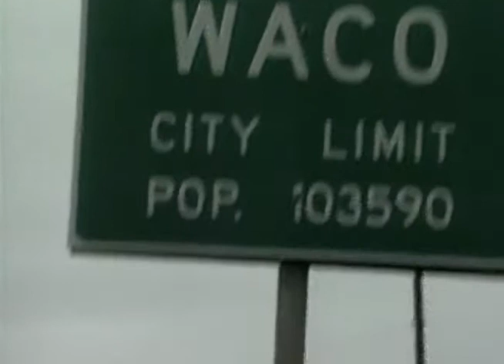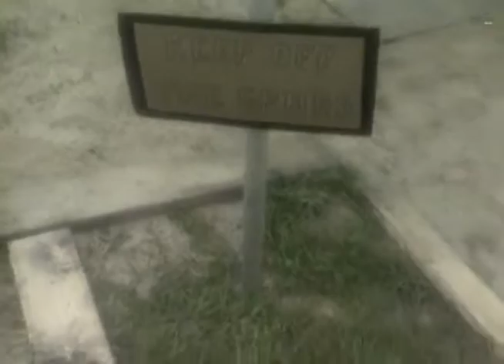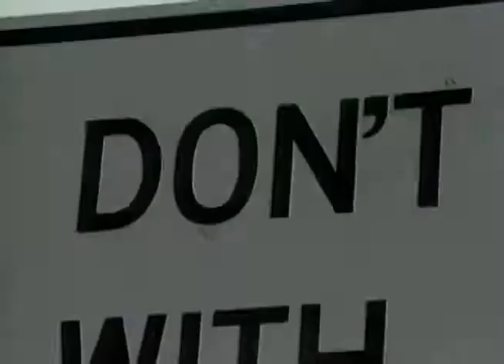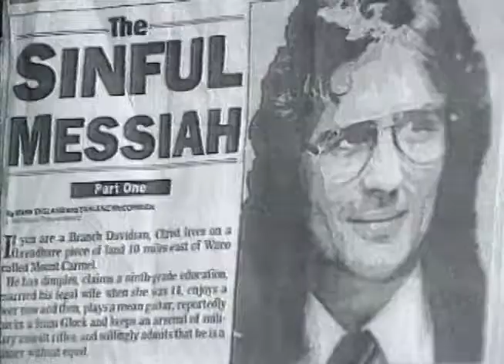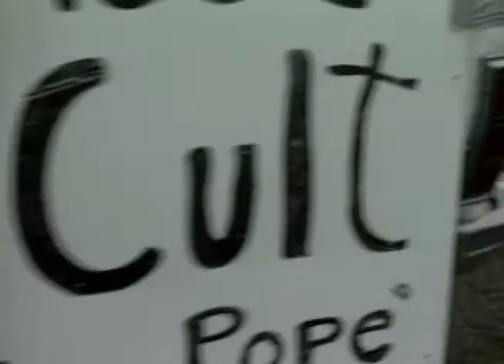Waco music video 1993 by David P Griffin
Music video by the journalists at the Branch Davidians standoff in Waco Texas 1983 Collin this is how we pass time by producing videos from popular songs. Please enjoy, David